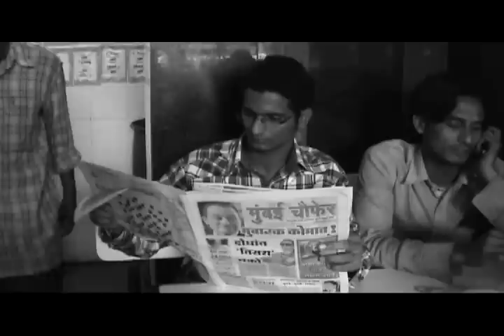Daaru-Party.avi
Making this film was one of the best experiences we had.We didn't have enough actors and the guys we had convinced didn't turn up.The shooting was canceled.That's when Kabir Kate(President,Film Club of Fergusson College,Pune) gave me a valuable advice.Asim had already taken a leave from his office for the shooting and his dedication inspired us to go ahead no matter what.So,we (Bandu,Asim and me) walked into my alma matter i.e Fergusson College and there were these bunch of strangers whom we convinced to act in our film.We befriended these absolutely great guys who happily co-operated with us and in the end we realized that no one except them would have played the characters so well.Thanks a lot
1.Karim 2.Ganesh 3.Rohit and 4.Rahul for your help.

And last but not the least SPECIAL THANKS to TRUPTI TEA STALL(F.C ROAD)
who happily allowed us to shoot at thier place and served us their special "maara-maari" chai which charged us up.:-)

-Deep Shome
Director,Writer
( Daaru-Party )